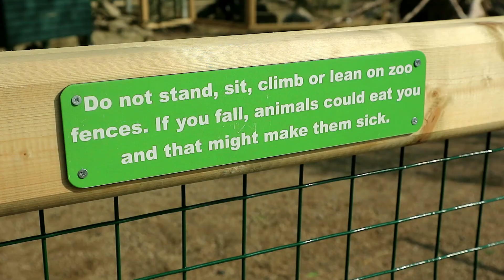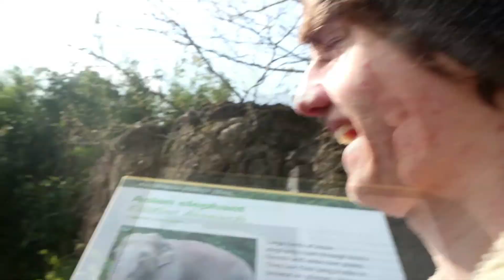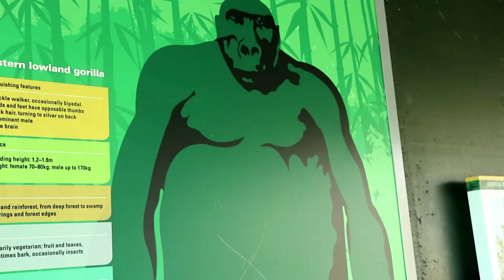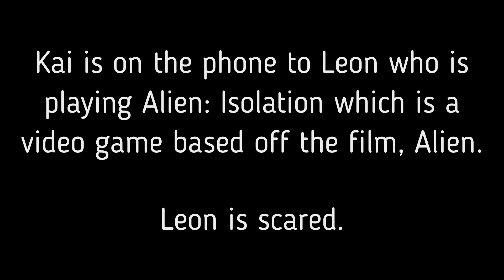DUBLIN VLOG #2 - 10/04/19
The second of my Dublin Vlogs! We went to the zoo!